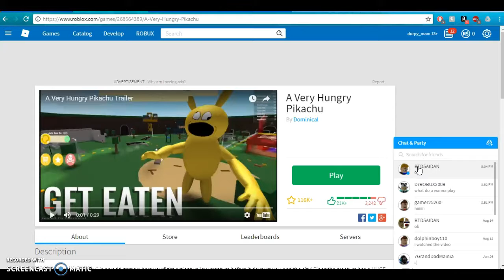Hungry/Derpy Pikachu Random Roblox Games